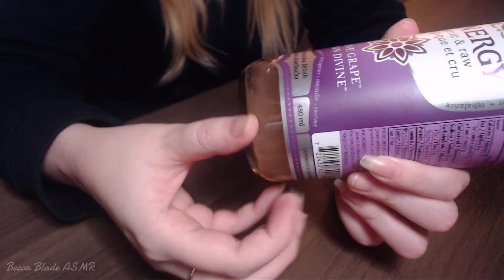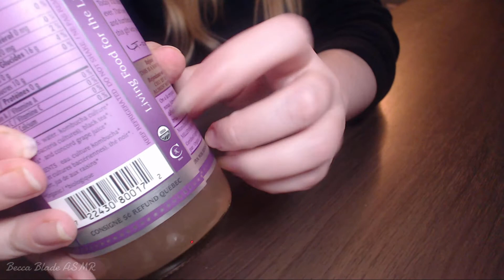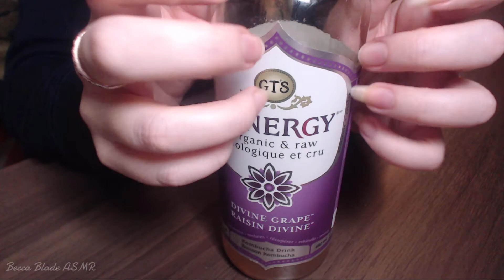😴ASMR😴 Fast Tapping on Glass!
ASMR Fast tapping on different items made of glass.